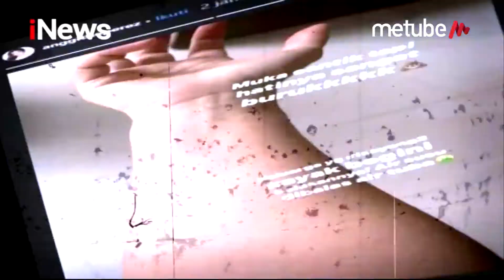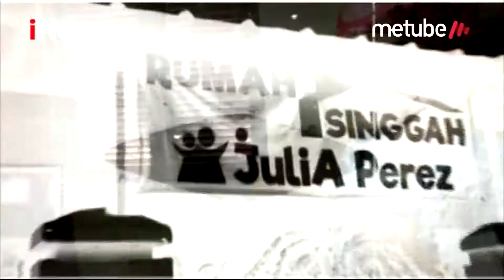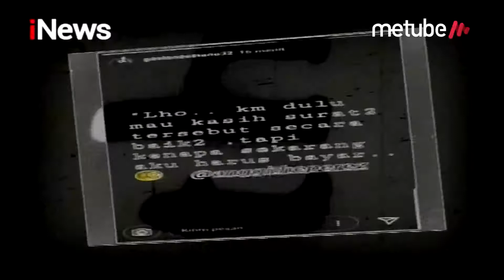Umbar Foto Baikan, Benarkah Adik Julia Perez hanya Cari Sensasi untuk Single Terbaru? - iSeleb 27/08